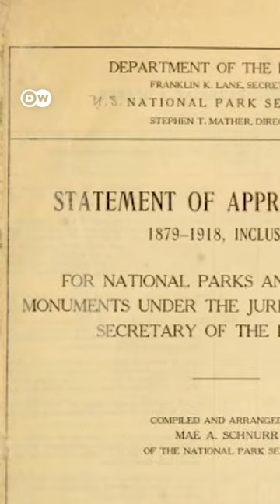दुनिया का पहला राष्ट्रीय उद्यान कैसे बना? [Yellowstone: World's First National Park]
अमेरिका का येलोस्टोन नेशनल पार्क 151 साल का हो गया है. लेकिन इसके मशहूर नजारे तो लाखों साल पुराने हैं. पिछले एक करोड़ पैंसठ लाख सालों से यहां का ज्वालामुखी पार्क के झरनों और कुदरती गीजर के पानी को गर्म करता है. इन जंगली इलाकों को बतौर राष्ट्रीय उद्यान स्थापित करने, बनाए रखने और संरक्षित करने के बारे में अभी भी बहुत कुछ सीखा जा रहा है. खासकर सदियों से इस जमीन पर रहने वाले मूलनिवासियों के साथ उनके जुड़ाव के बारे में.